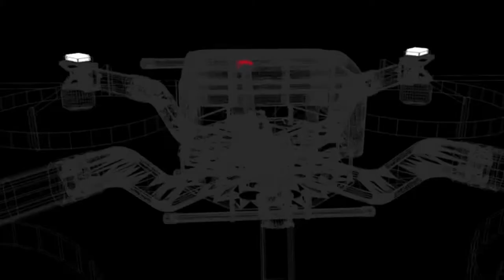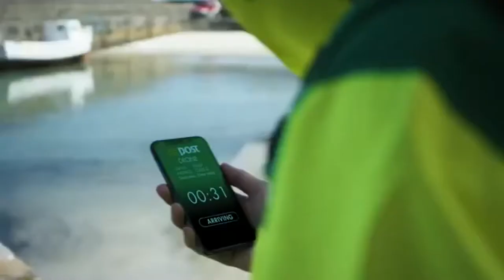Drone Delivering the Future by Ireland An Post